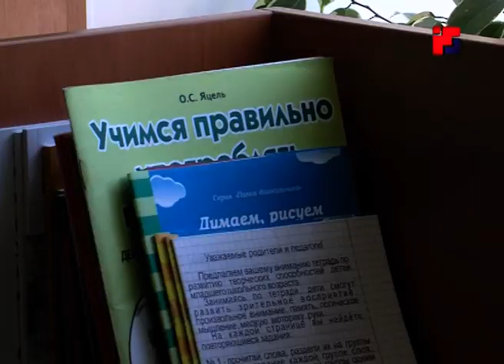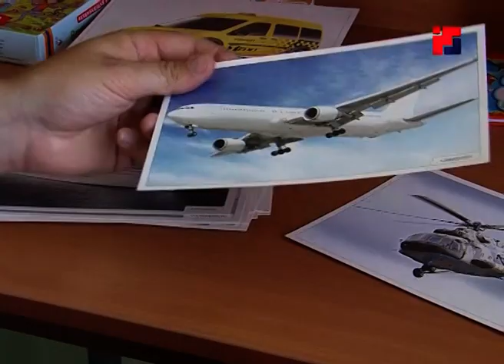В Йошкар-Оле при гимназии №14 открылся ресурсный класс для особенных детей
В новом учебном году в Йошкар-Оле  при гимназии №14 открылся ресурсный класс для  особенных детей! Проект реализуется при поддержке Фонда грантов президента России общественной организацией  «Особая семья». Теперь ребята с ограниченными возможностями здоровья сели за парты в обычной школе.